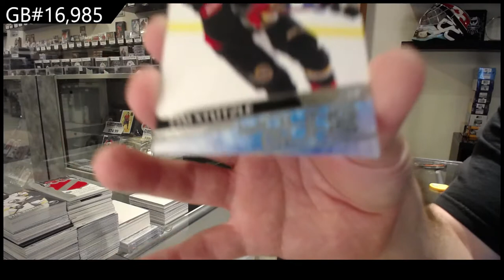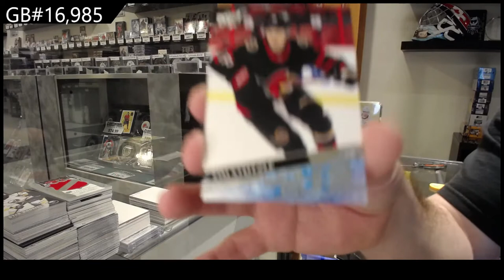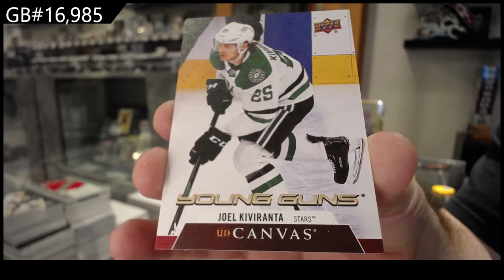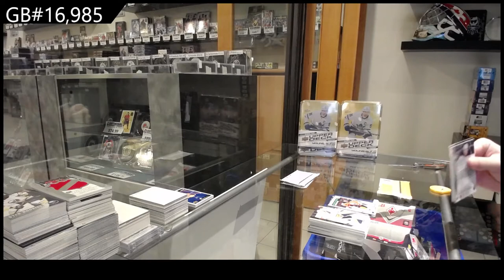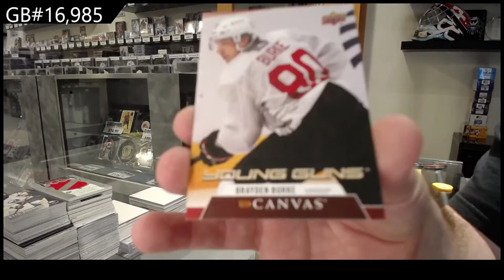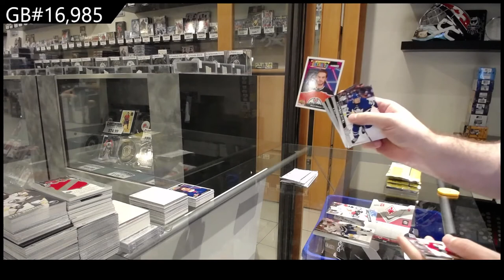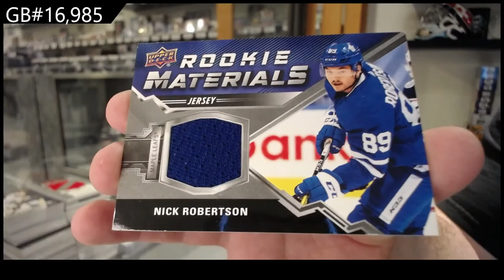20-21 Upper Deck Series 2 Hockey 4 Tin Break - C&C GB #16,985